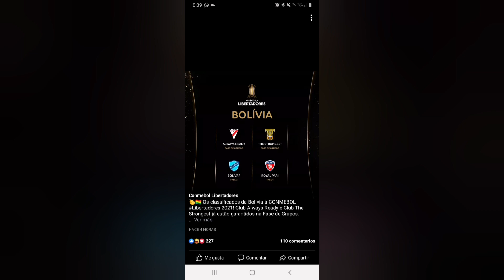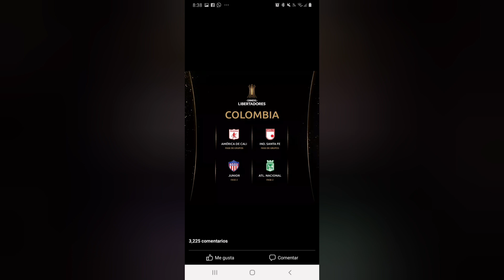TODOS LOS CLUBES CLASIFICADOS A LA COPA LIBERTADORES 2021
Bienvenidos a Vivefút donde vivimos el fútbol, en este video repasaremos todos los coubes que han calificado la copa Libertadores.